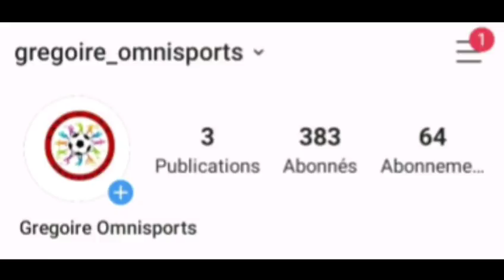MAN UNITED 1-1 LIVERPOOL // FIN DE SÉRIE POUR SADIO MANÉ ET LES REDS FACE À UNITED ET RASHFORD.